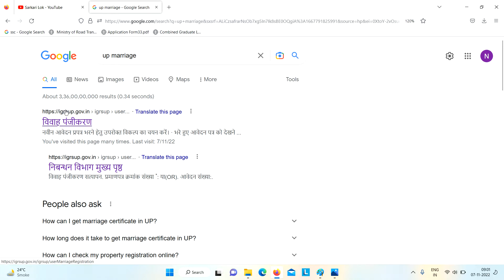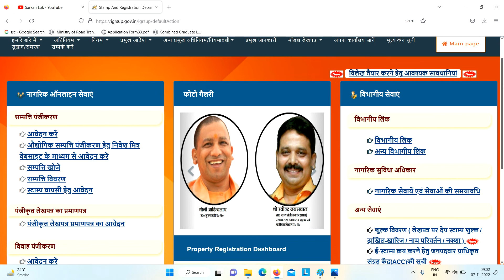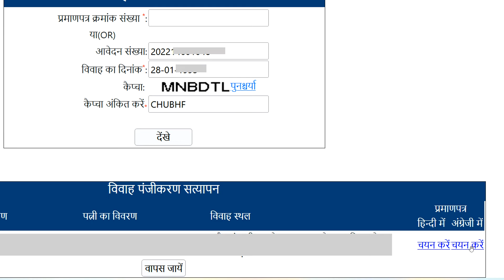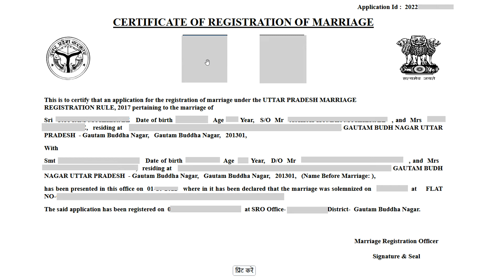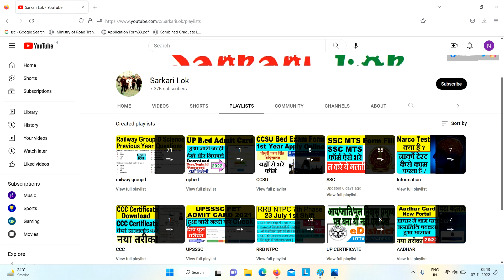up marriage certificate online download : up marriage certificate kaise download karen